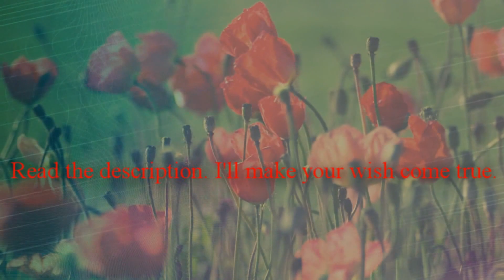"your wish is my command" (half poem/half short update)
__________HERE! HERE! CLICK HERE!!__________

Sorry to admit, but the best wish I can grant you are some virtual chocolate chip cookies :P Want one?

However, as far as my stories, you guys are my number one priority. I know I've been real lazy lately (. . . curse education . . .) and haven't been uploading NEARLY as much as I should with the amount of FREE TIME I have at the moment . . .  I have absolutely no life; my butt meets Mr. Chair. End of story.

SO!! I've decided to give you two promises:

One.
 The story (either one of my own or one of my shared collaborations) with the most votes will have a marathon on May 4th, this Friday. The second most-suggested story will have the next chapter uploaded on Saturday, May 5th.

I will be trying to upload more guys so please, just bare with me. Which also brings me to my second promise . . .

Two.
NEW ONESHOT COMING SOON!! YOU CHOOSE THE COUPLE!!!

This oneshot will be entered in iluvjb4ever123's writing contest. Probably won't win but it's for the fun of it that has got me on my feet; plus, she's one of my favorite writers on YT ;D

I promise I will be uploading, updating and all that good stuff a hell lot more in the summer! Pinky promise with some sweet strawberries and whipped cream on top!!

And for all who read my blabber, write "May the odds be ever in your favour!" somewhere in your comment; HUNGER GAMES FTW!!